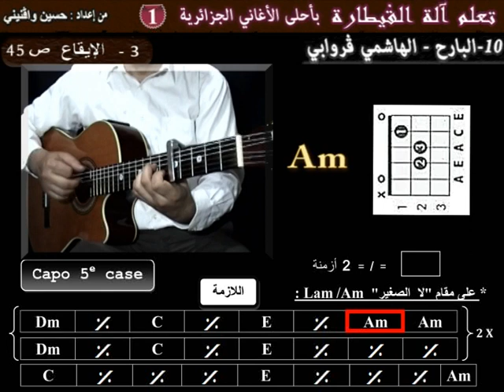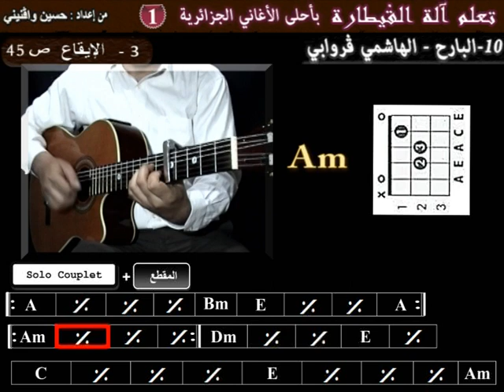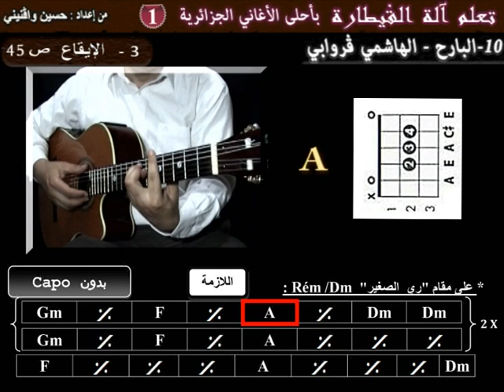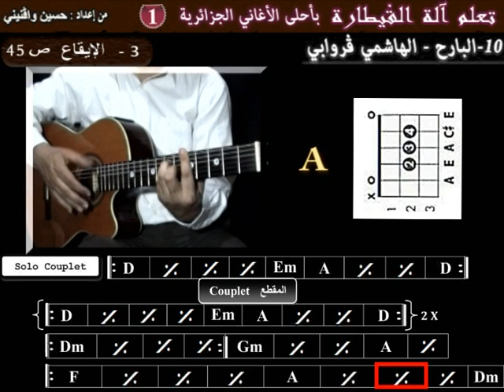chalg10# 3Apprendre El Bareh El Hachemi Guerouabi à la guitare la rythmique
pour télécharger la tablature de la chanson (2 euros) cliquer